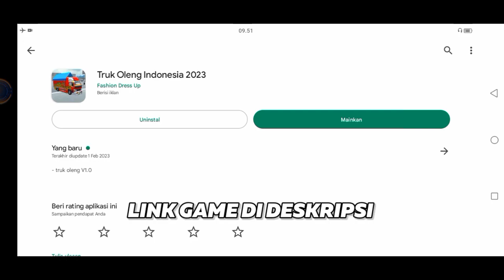‼️ RILIS GAME TRUK CANTER OLENG 2023🤙 MAP INDONESIA TRAFFIC RAMAI OFFLINE 😱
Assalamualaikum Slurd...

Bismillahirrahmanirrahim
Kali Ini Saya Ga Share mod bussid dulu
melainkan saya akan mereview game truk oleng
yang baru rilis !!

Seperti Apa Game nya ??
Simak videonya sampe selesai ENJOY. 🤗

     Rekomendasi :
🔺Gunakan Resolusi 720p

           Jangan lupa :
🔺LIKE , KOMEN & SHARE biar saya lebih semangat

Music  Backsound